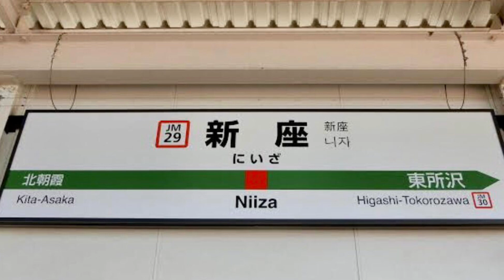JR武蔵野線新座駅を入線.通過.発車する列車。(2)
JR武蔵野線新座駅です。2023年2月18日撮影。